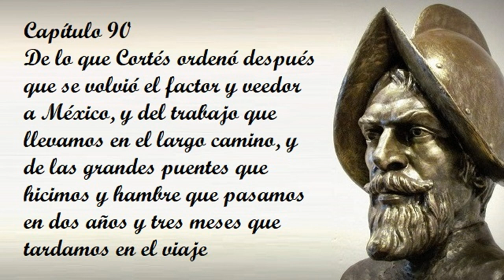Capítulo 90 de la Verdadera historia de la conquista de la Nueva España de Bernal Díaz del Castillo